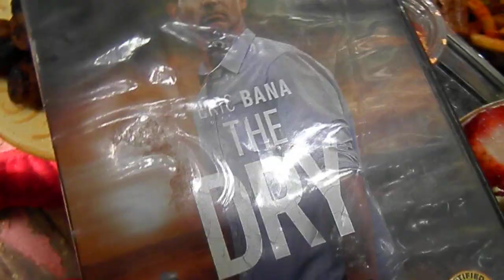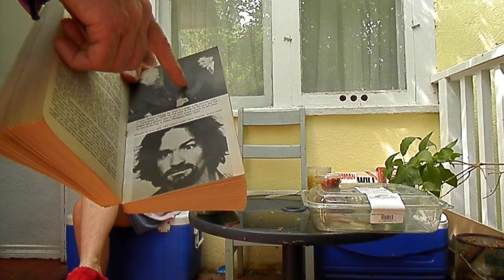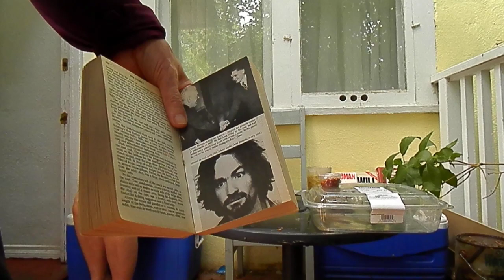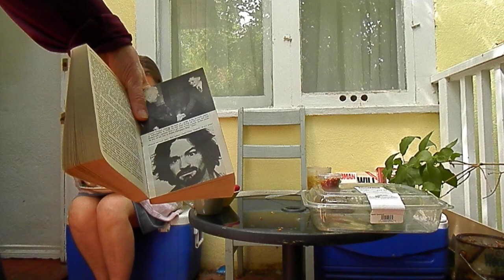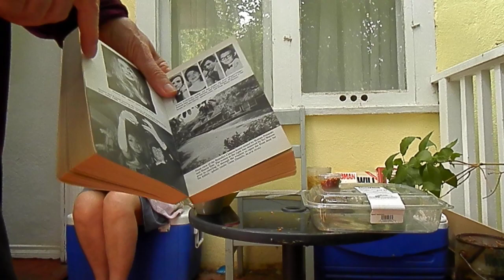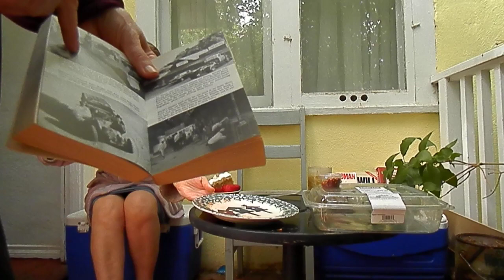The Dry (DVD review).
June 9, 2023. 3:09 PM deck dinner: grilled tilapia, salad, and penne. Pistachio cake and strawberries for desert.
We also reviewed Kidnap and Ransom (series 1 & 2); Miss Fisher and the Crypt of Tears; Test Pattern; El Angel; and Dressed to Kill.